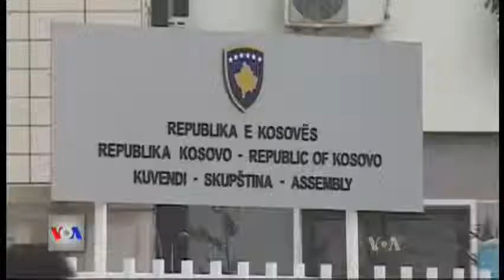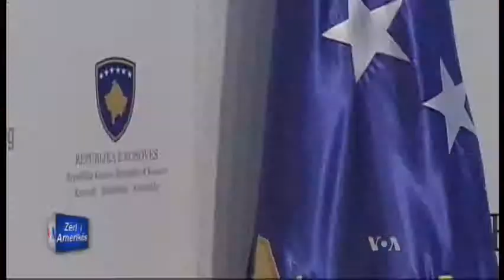Kosovë, çështja e Gjykatës Speciale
Në Kosovë, kryesia e parlamentit dërgoi për shqyrtim në Gjykatën Kushtetuese çështjen e ndryshimeve në Kushtetutë për ngritjen e Gjykatës së posaçme, që do të trajtojë pretendimet për krime lufte te ish pjesëtarëve të Ushtrisë Çlirimtare të Kosovës.